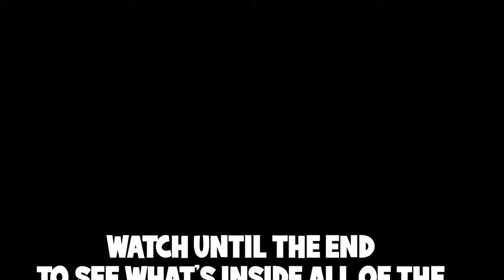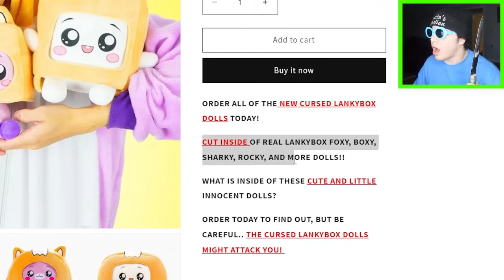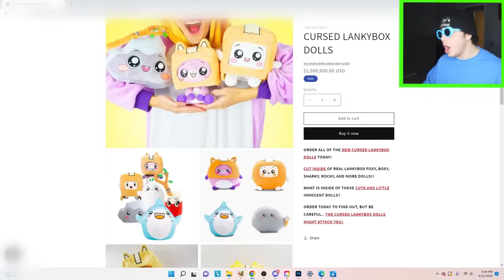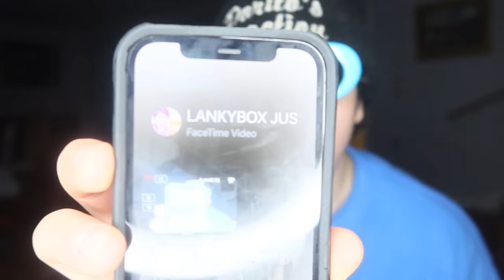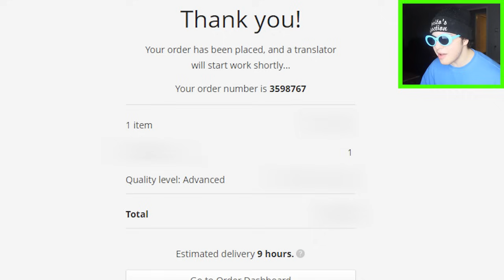CUTTING OPEN BLOODY LANKYBOX FOXY & BOXY DOLLS AT 3AM!! (JUSTIN & ADAM FOUND)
CUTTING OPEN REAL LANKYBOX FOXY & BOXY DOLLS AT 3AM!! (JUSTIN & ADAM FOUND)
CUTTING OPEN ALL LANKYBOX DOLL SAT 3AM!! (FOXY, BOXY, SHARKY, & ROCKY)

In this video, I WENT ONTO A DARK WEB CURSED LANKYBOX DOLL WEBSITE.. I WANTED TO CUT OPEN THE *CURSED* AND *REAL* FOXY, BOXY, ROCKY, SHARKY DOLLS! I WANTED TO SEE WHAT WAS INSIDE OF ALL THE CURSED LANKYBOX DOLLS.. BUT THEY COST $1,000,000! I could not afford that.. but then, LANKYBOX JUSTIN FACETIMED ME AND SAID HE COULD CATCH FOXY BOXY ROCKY AND SHARKY OUTSIDE OF HIS HOUSE! LANKYBOX JUSTIN ALSO WANTED ME TO CUT THEM OPEN AT 3AM! I WENT TO LANKYBOX'S MANSION AND SAW JUSTIN AND ADAM CHASING FOXY, BOXY, SHARKY, AND ROCKY AROUND THEIR HOUSE! LANKYBOX JUSTIN & ADAM EVENTUALLY CAUGHT THEM AND GAVE THEM TO ME! I WENT OPEN TO CUT OPEN AND UNVEIL THE INSIDES OF *REAL* FOXY, BOXY, SHARKY, AND ROCKY DOLLS! WATCH UNTIL THE END TO SEE WHAT WAS INSIDE..

↓ EXTRA STUFF ↓

(dreactionsyt@gmail)